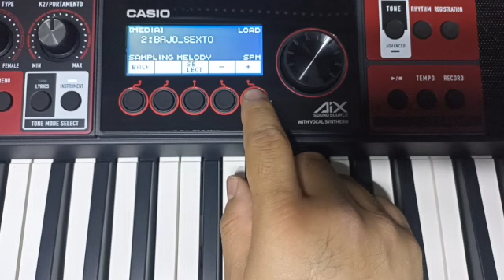Carga de Samples desde USB SD 480p